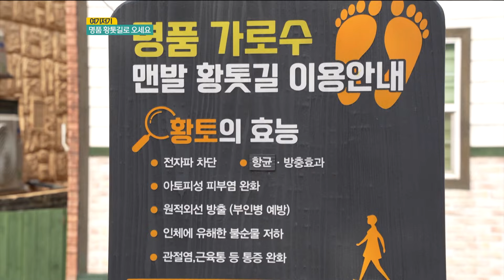걷기 좋은 요즘, 맨발 걷기로 건강 챙기세요!❤️ㅣMBC충북ㅣ240313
청주 도심에 나타난 웰빙 힐링 공간, 명품황톳길!
360m의 황톳길부터 황토 습식 체험장, 황토볼 지압장이 조성되어 있는데요~

따뜻한 봄바람이 살랑살랑~🍃 부는 지금!
신발이 아닌 맨발로 황토를 밟으면서 건강 챙기러 청주 명품 황톳길로 오세요~😍